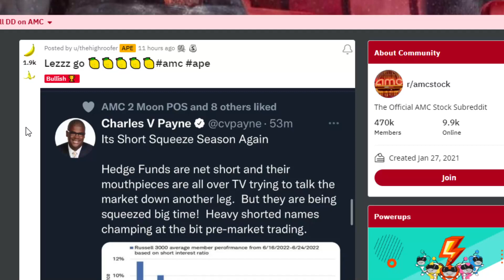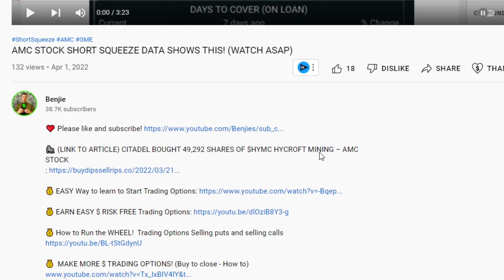CHARLES PAYNE JUST SAID THIS ABOUT THE AMC SQUEEZE!